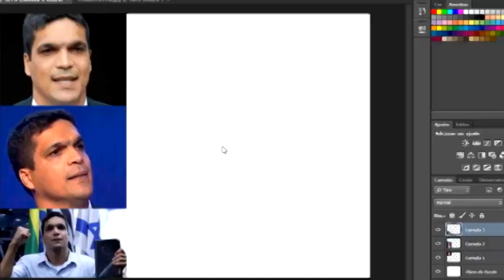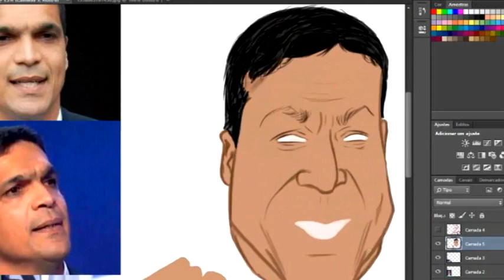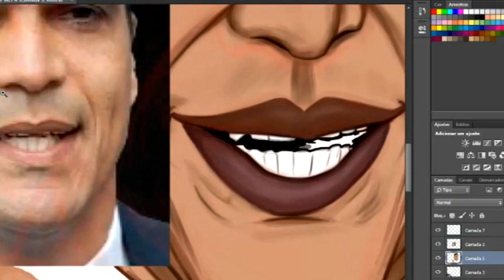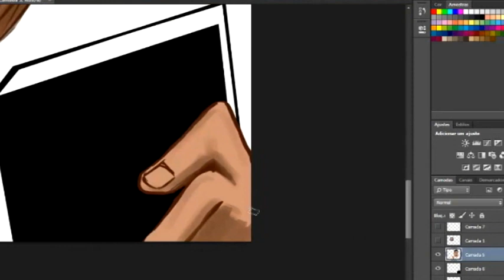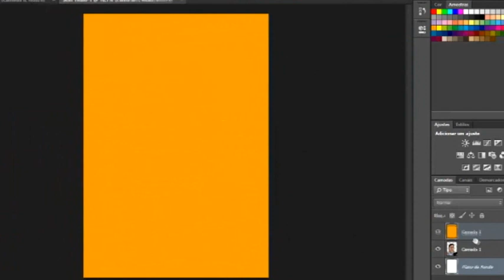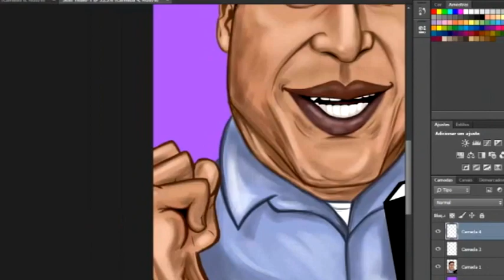Cabo Daciolo - Caricatura do Candidato a Presidência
Processo de desenho de uma caricatura do candidato a presidência Cabo Daciolo